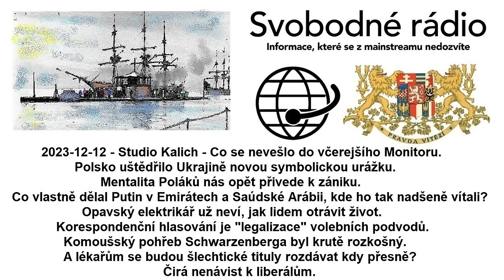2023-12-12 - Studio Kalich - Co se nevešlo do včerejšího Monitoru